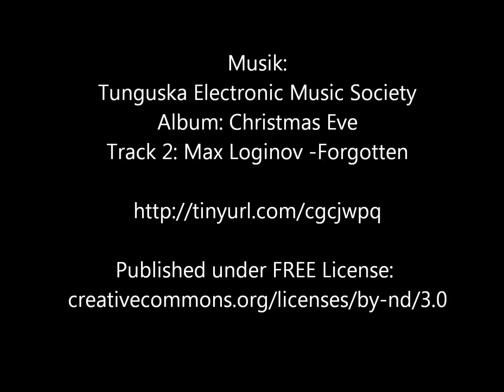Fahrradschikane in Wien Teil 1 - Liechtenwerderplatz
Dieses Video zeigt in Echtzeit ohne Schnitt oder künstliche Verzögerung die nervtötende Ampelschaltung für Radfahrer am Liechtenwerderplatz. Für eine Strecke von rund 50 Metern braucht man dank dreier Ampeln 4 Minuten 15 oder sogar noch länger (die erste Ampel war ja schon auf Rot als ich hingekommen bin)

Wer diese Strecke 2 x täglich fährt, verbringt an dieser Kreuzung pro Arbeitswoche bis zu ~40 Minuten, im Monat bis zu  2 1/2 bis  3 Stunden - je nach Erreichen des Ampelintervalls.

4 Minuten 15 - welcher Autofahrer würde sich das gefallen lassen?
Welcher Fußgänger wäre nicht schon lange drübergelaufen?
Aber wehe, ein Radfahrer tritt da in die Pedale - das ist dann sofort einer jener Rowdies, die bei Rot über die Kreuzung fahren.